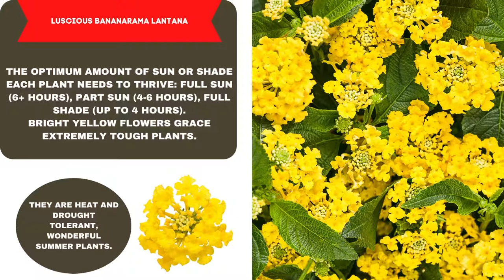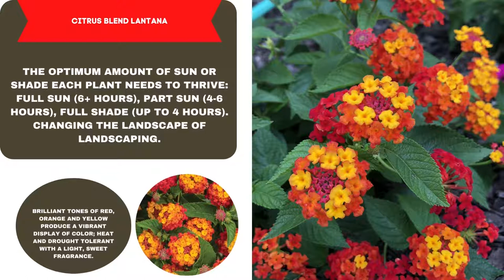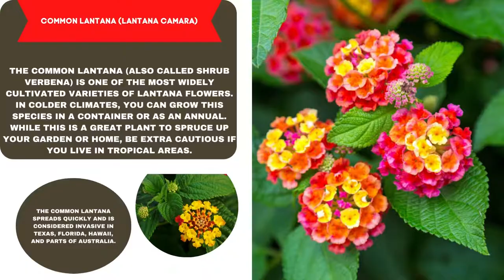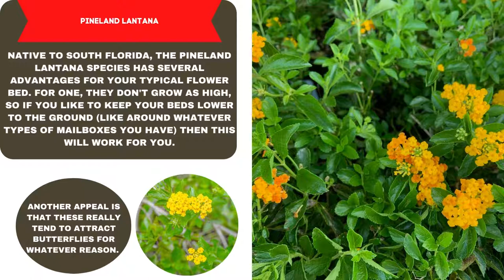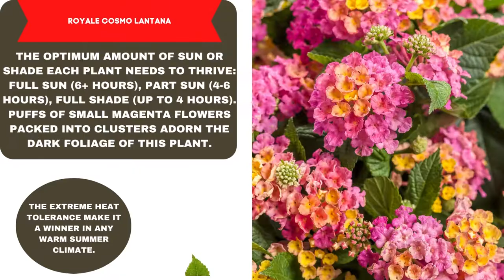Lantana Varieties A to Z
► Lantana Varieties A to Z, Lantana varieties have a unique vine-like sprawling appearance from woody branches, making them popular to grow in outdoor hanging baskets or as ground covers. Lantana is known for its rounded clusters of small, brightly colored flowers that may be yellow, orange, white, red, pink, blue, or purple. The almost fluorescent colors are often mixed within the same cluster, creating a bicolored effect.

Lantana is a genus of about 150 species of perennial flowering plants in the verbena family, Verbenaceae. They are native to tropical regions of the Americas and Africa but exist as an introduced species in numerous areas, especially in the Australian-Pacific region, South and Northeastern part of India. Wikipedia.

The leaves have a sandpaper-like texture. Although many dislikes this plant's sharp, citrusy smell, the aroma of their foliage qualifies them as fragrant plants. The flower's nectar attracts several species of butterflies including the spicebush swallowtail. This fast-growing plant can be planted at any time as a perennial or in the spring as an annual. Lantana is toxic to animals.
Lantana plants are evergreens of the broadleaf variety. Although they may act like a vine, they are classified by botanists as shrubs. Lantana's colorful blooms make good specimen plants. They are also used as border shrubs and as ground cover in areas with full sunshine in warm climates. The plants tolerate salt spray very well, making them popular in yards located near the ocean. In colder climates, where lantana plants are treated as annuals, they are commonly found growing in hanging baskets. The variety L. montevidensis is more vine-like than other varieties and makes a better hanging plant.
Lantana plants are considered invasive in many areas, including in Florida, Arizona, and Hawaii.2 If you live in a frost-free climate and would like to grow lantana outdoors as a perennial, check with your municipality or a local extension office to see if there are any restrictions on planting this species in your area.

00:00 LANTANA INTRO
00:14 BANANARAMA LANTANA
00:24 BANDANA CHERRY LANTANA
00:34 BANDANA PINK LANTANA
00:44 BANDANA RED LANTANA
00:54 BANDANA WHITE LANTANA
01:04 BASKET TANGELO LANTANA
01:14 BERRY BLEND LANTANA
01:24 BUTTONSAGE LANTANA (LANTANA INVOLUCRATA)
01:34 CHAPEL HILL YELLOW LANTANA
01:44 CITRON LANTANA
01:54 CITRUS BLEND LANTANA
02:04 COMMON LANTANA (LANTANA CAMARA)
02:14 CONFETTI LANTANA
02:24 DALLAS RED LANTANA
02:34 DESERT LANTANA (LANTANA ACHYRANTHIFOLIA)
02:44 DOVE WINGS LANTANA
02:54 DWARF LANTANA
03:04 EVERGREEN LANTANA
03:14 GOLDENGATE LANTANA
03:24 GRAPE LANTANA
03:34 HYBRID LANTANA
03:44 IRENE LANTANA
03:54 LANDMARK PINK DAWN LANTANA
04:04 LANTANA LUCKY LAVENDER
04:14 LEMON ZEST LANTANA
04:24 MARMALADE LANTANA
04:34 MOUNTAIN LANTANA
04:44 PATRIOT RAINBOW LANTANA
04:54 NEW GOLD LANTANA
05:04 PINELAND LANTANA
05:14 PINKBERRY BLEND LANTANA
05:24 POPCORN LANTANA (LANTANA TRIFOLIA)
05:34 POT OF GOLD LANTANA
05:44 PRAIRIE LANTANA
05:54 PUMPKIN PATCH LANTANA
06:04 RADIATION LANTANA
06:14 ROYALE COSMO LANTANA
06:24 ROYALE LEMON TART LANTANA
06:34 ROYALE PIÑA COLADA LANTANA
06:44 ROYALE RED ZONE LANTANA
06:54 SAMANTHA LANTANA
07:04 SILVER MOUND LANTANA
07:14 TEXAS LANTANA (LANTANA URTICOIDES)
07:24 TRAILING LANTANA (LANTANA MONTEVIDENSIS)
07:34 TROPICAL LANTANA